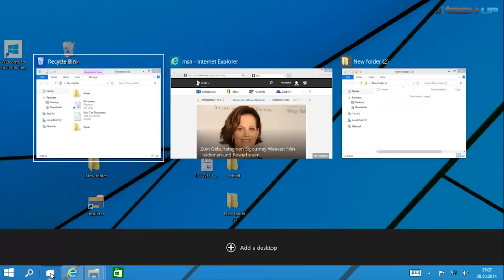Windows 10 - Das beste Windows aller Zeiten? - Tech-up | deutsch / german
Microsoft nennt seine neuste Betriebssstem-Version nicht Windows 9, sondern springt von Windows 8 direkt zu Windows 10. Laut Microsoft wohl, um die vielen Neuerungen in Windows 10 ausreichend zu würdigen. Aber kann das Unternehmen mit der neuen Version tatsächlich die Fehler der Vergangenheit beheben und hat Windows 10 das Zeug dazu, das beste Windows aller Zeiten zu werden? Darüber diskutieren wir in dieser Folge von Tech-up, dem Tech-Talk.